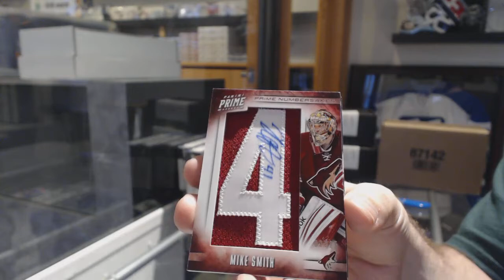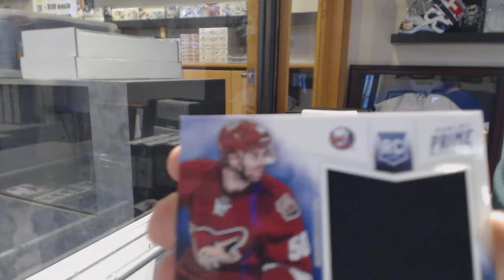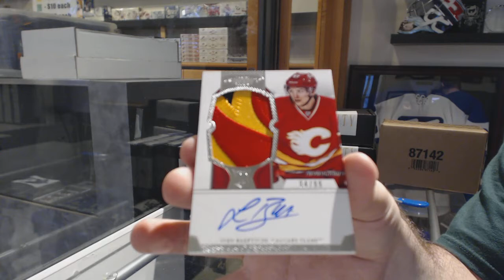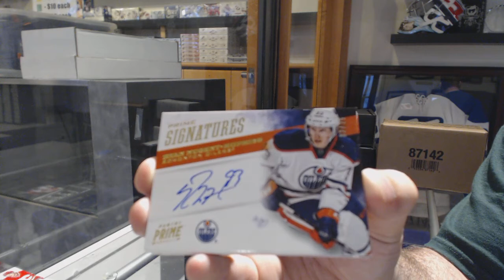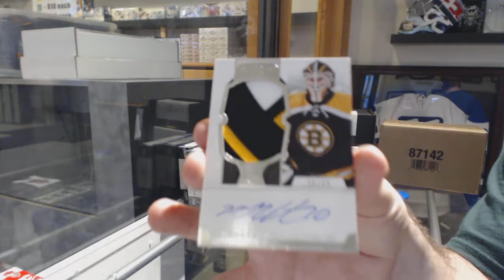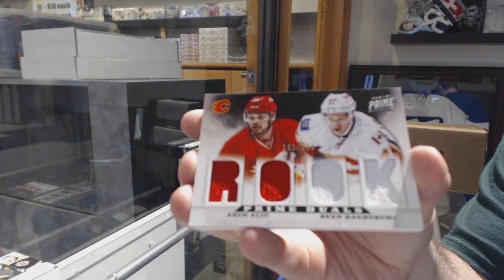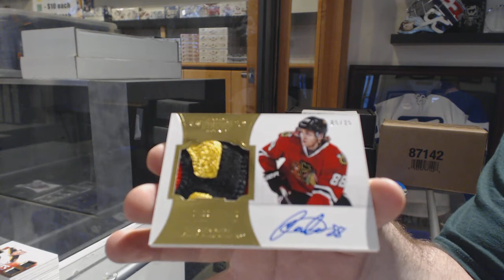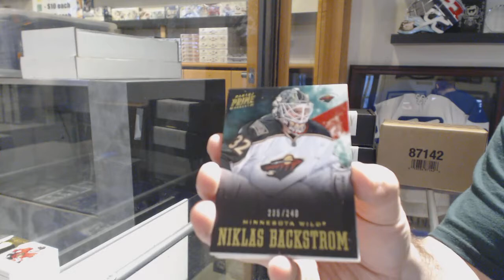12-13 Panini Prime Hockey 4 Box Break - C&C GB #8577